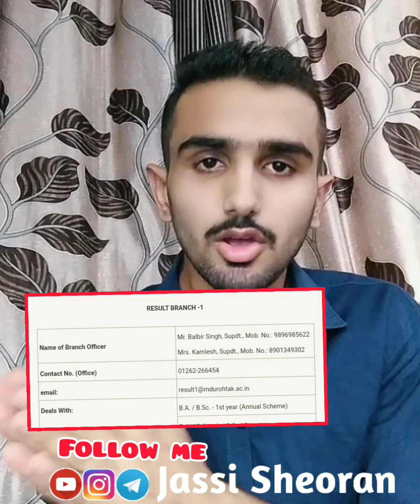Mdu Result || Mdu migration Certificate || Mdu result 2021 || Mdu Result Update || Mdu exam Result